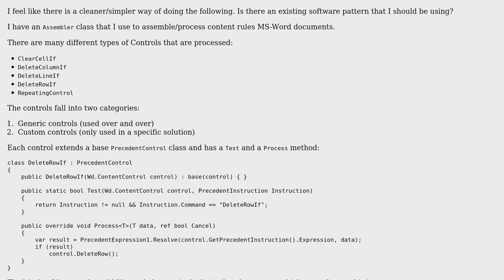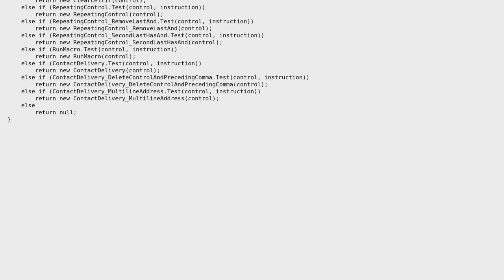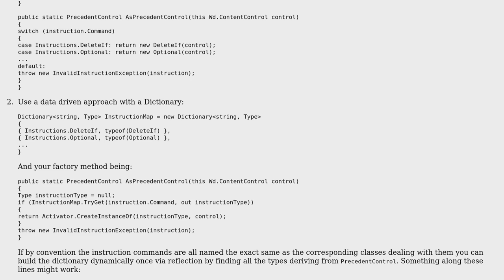Code Review: Selecting control class in a document assembler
With thanks & praise to God, and with thanks to the many people who have made this project possible! | Content (except music & images) licensed under CC BY-SA | Music | Images & others | With thanks to user Matt Fitzmaurice user ChrisWue user 200_success and the Stack Exchange Network Trademarks are property of their respective owners. You are responsible for your own actions.